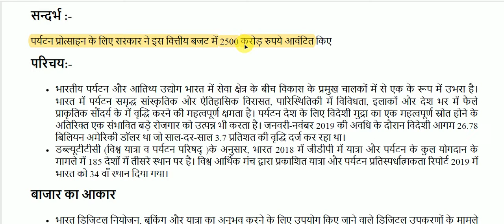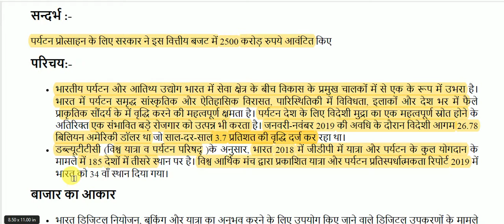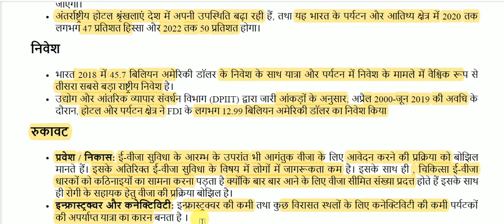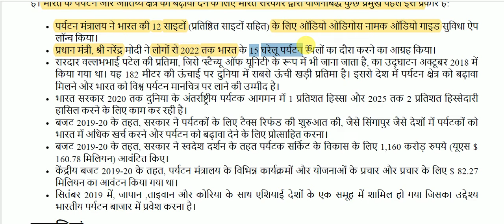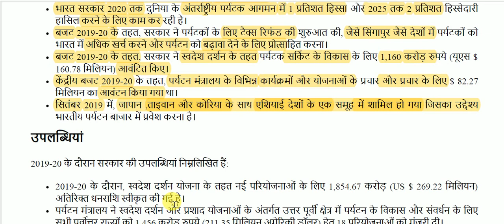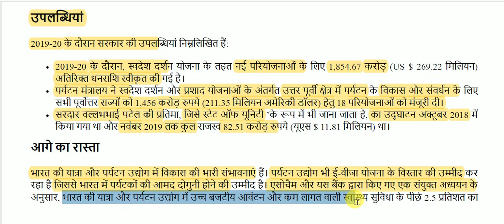भारत में पर्यटन || Tourism in India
Tourism in India for All Competitive Exams like SSC, Railway, IB, Bank, UPSC, BPSC, MPSC, PCS, etc.